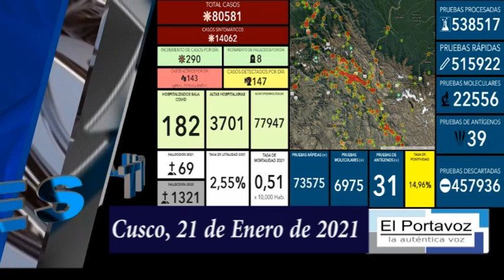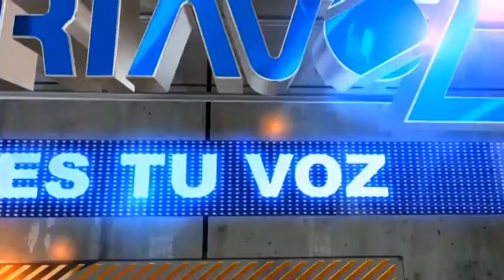TITULARES EL PORTAVOZ 210121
INFORMATIVO EL PORTAVOZ, DESDE CUSCO-PERÚ... A TRAVÉS DE RTV EL DIARIO... TAMBIÉN NOS PUEDES SEGUIR MEDIANTE DE FACEBOOK LIVE... C/21/01/2021...